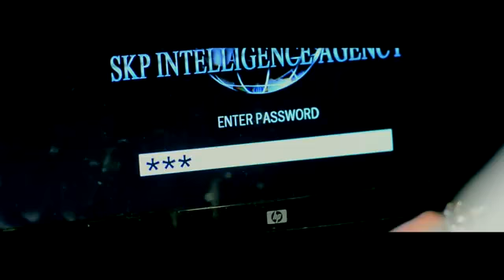Kabhi han kabhi na kashif bilz by NaDeEm jAn